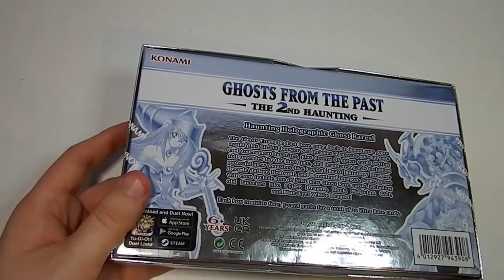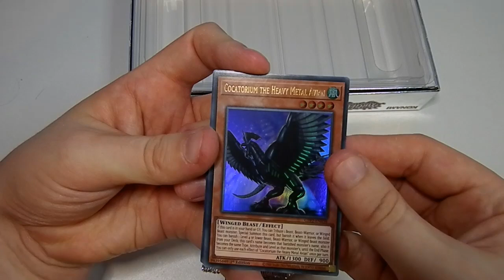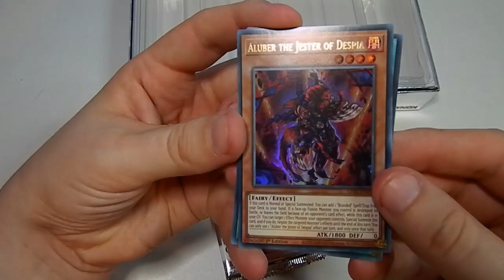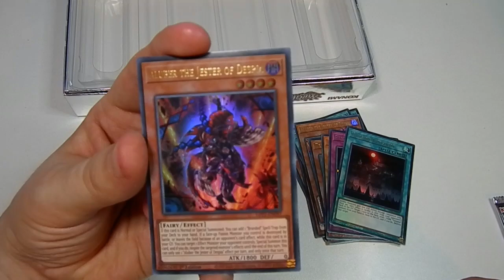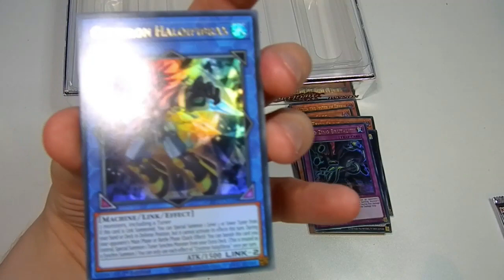YUGIOH GHOSTS FROM THE PAST: THE 2ND HAUNTING collection box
Today I am opening up a collection box from Yu-Gi-Oh’s TCG expansion Ghosts From The Past: The 2nd Haunting.

Want TCGs? and enter "RobbieLee" for a discount on your order.

I do hope that you enjoy this video. Any positive feedback is more than welcome, very much so. And if you happen to have any negative feedback, then you can keep it to yourself, thank you very much. I would like that very much.) Thank you for your time.